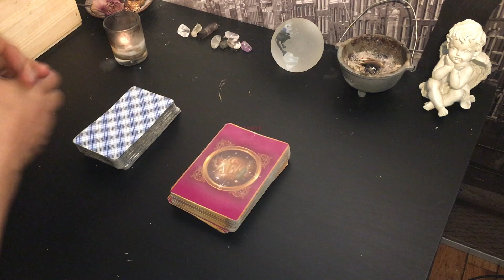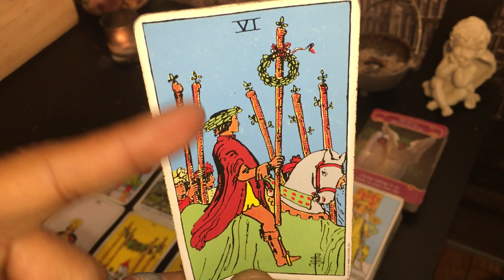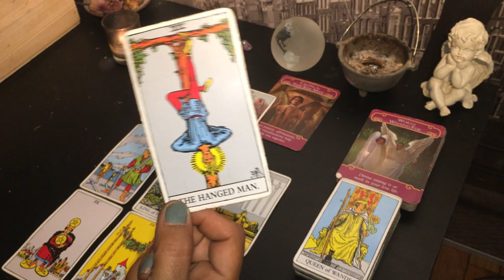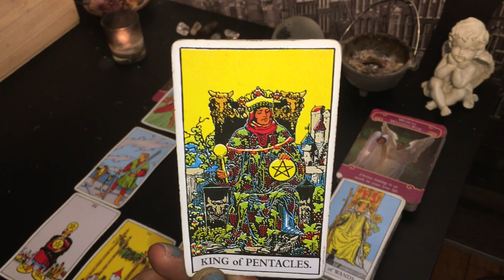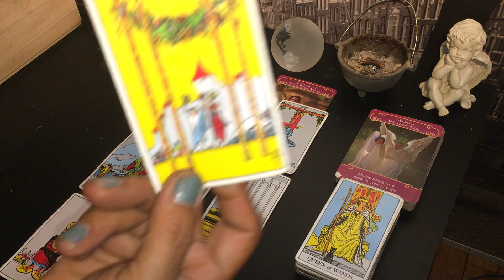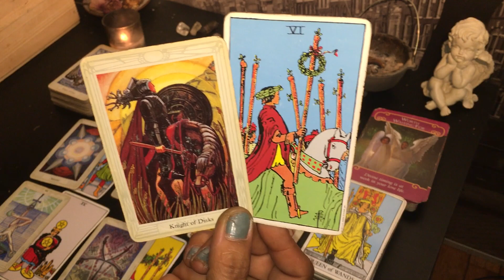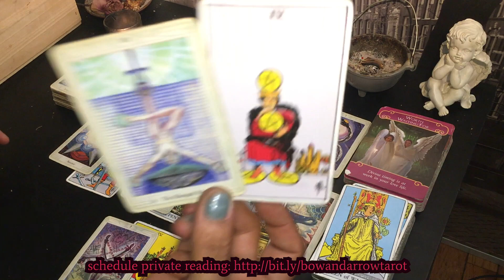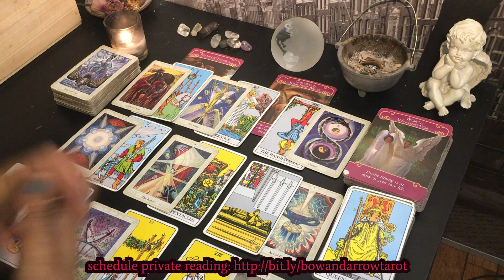SCORPIO ♏️ JULY 2019 LOVE TAROT READING 💓 Are you willing to adjust for a new lover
THIS IS THE JULY 2019 LOVE TAROT READING FOR THOSE WITH SUN, MOON, RISING, VENUS, MARS IN THE ELEMENTAL WATER SIGN OF SCORPIO  ♏️

I am an empathic and intuitive tarot reader providing readings for all the signs in the zodiac on a weekly and monthly basis.

SCHEDULE:
MONTHLY LOVE READINGS FOR ALL SIGNS - Uploaded by the 1st of the month.
MID MONTH LOVE CHECK IN FOR ALL SIGNS - Uploaded by the 12th of the month.
NEW MOON LUNAR TAROT READINGS FOR ALL SIGNS - Uploaded on the day of the New Moon each month.
FULL MOON LUNAR TAROT READINGS FOR ALL SIGNS - Uploaded on the day of the Full Moon each month.

Check out my home page and introductory video in which I discuss what the tarot means to me, what kind of reader I am and what you can expect out of a tarot reading with me.

MY FULL LIST OF VIDEOS ON MY VIDEOS PAGE AND A LIST OF EXCELLENT OTHER READERS ON MY CHANNELS LIST PAGE!!

Decks Used:
RIDER WAITE
THOTH DECK
ROMANCE ANGEL ORACLE

DONATIONS ARE WELCOME AND VERY APPRECIATED AS THEY HELP MY CHANNEL GROW AND ALLOW ME TO GIVE BACK EVEN MORE :